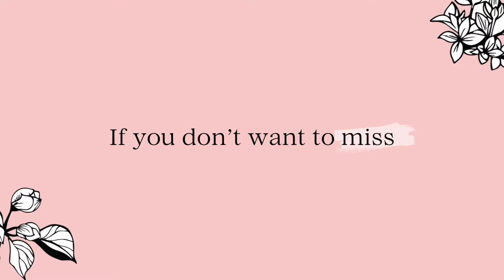ಗೋಕರ್ಣದಲ್ಲಿ ನಮ್ಮ ಪ್ಲಾನ್ ಹಾಳು ಮಾಡ್ತಾ ಮಳೆ || Sinchana Mamballi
Hi,
This is the last video of my Gokarna trip. Have fun while watching. Thank you